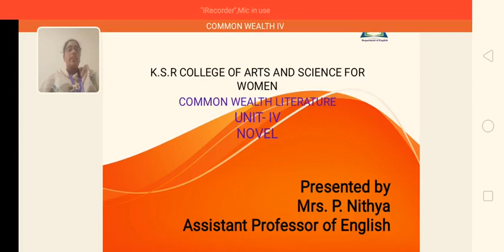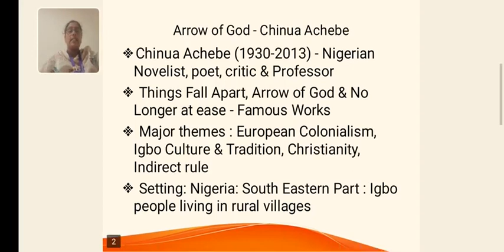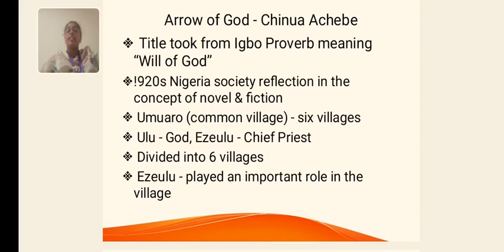LCS : Common Wealth Literature UNIT IV | Mrs. P. Nithya | English